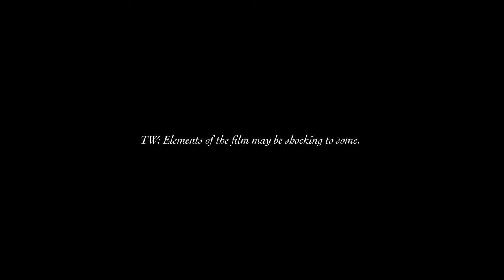Aryia - New England (Official Music Video)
This is Candyland: Part 2. Welcome to New England.

CREW
Director: D CAT @dcatcreative
Producer: Aramis Knight @aramisknight
Executive Producers: Jen Garris & Aryia
Director of Photography: Joaquim Pujol
1st Assistant Director: Olivia Fouser
2nd Assistant Director: Garrett Ryan
Sound Designer: Marco Tornillo
Sound Mixer: Mike Robertson
Steadicam Operator: Jared Wilson
1st AC: Javier Juanillo
2nd AC: Justin Smyth
2nd AC - Dominic Torres
Gaffer: Giovanni Palacino
Key Grip: Christopher Grajales
Grip: Gavin Hewitt
Production Designer: Brian Cook
Set Decorator: Alexis Beckman
Stunt Coordinator: Nills Stewart
Fight Coordinator: Alvin Hsing
Craft Service: Rhonda Knight

CAST
Ariel Yasmine @moncherielle
Christian Seavey @christian_seavey
Ricky Holiday
Keith Weber
Niles Gibbs @nilesgregory
Rob Snow @rob_snoww
Townspeople: Yasmeen Fletcher,  Ella Udu, Lauren Weigle, Troy Fletcher, Amber Frank, Julian Sibal, Bobby Coleman, Brittany Galasso, Gavin Galasso, Finn Galasso, Liam Galasso, Max Galasso, Max Gecowets, Steven Hemminger, Cece Kelly, Lovell Moore, Abby Semenick, Brigida Tripoli

And a very special thanks to Jen Garris for making this all possible.

I'm just a dude who makes music  ¯\_(ツ)_/¯